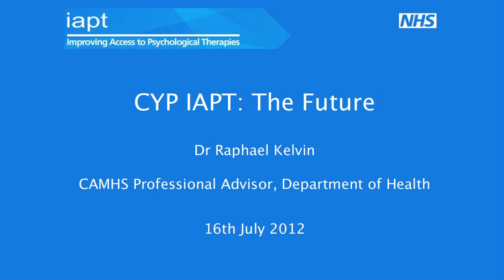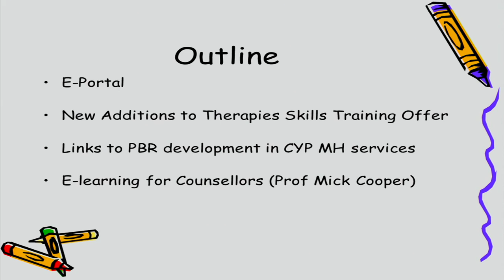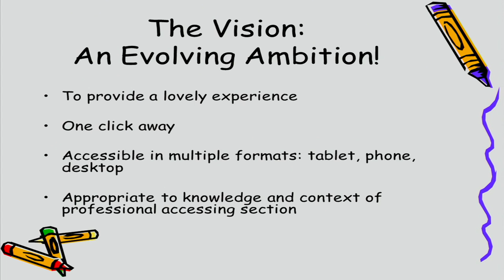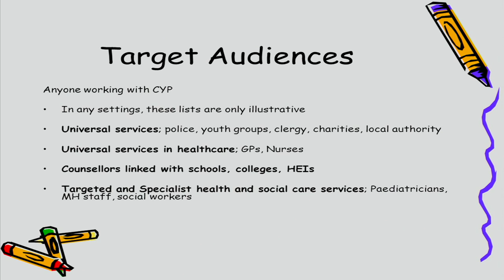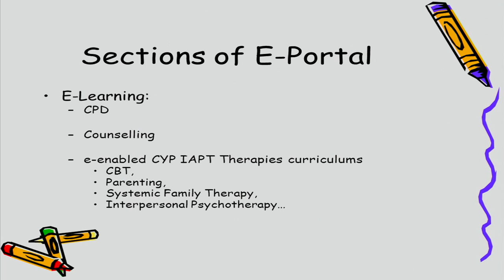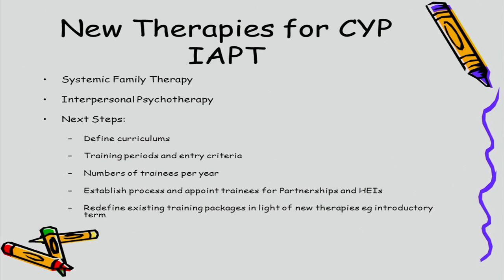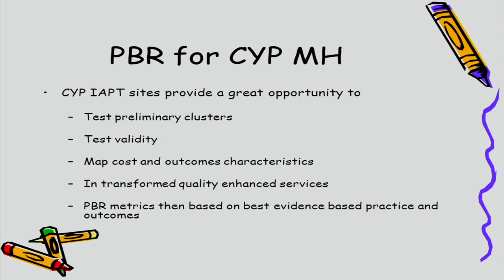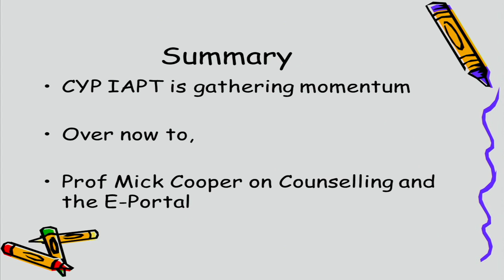The Future of CYP IAPT: E-Portal and New Therapies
Dr Raph Kelvin, CAMHS Professional Advisor to the Department of Health,  discusses future plans for the CYP IAPT project.

At the UCL-based event, he describes how additional funding, announced earlier in the year, will be spent to ensure that CYP IAPT maintains its momentum.